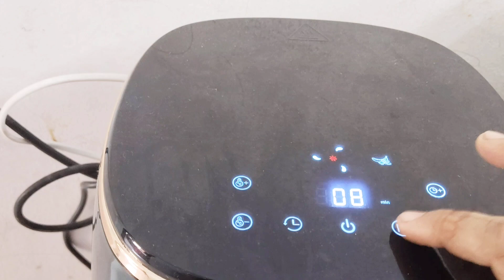spicy chanadaal snacks essy and testy#chanadaalsnacks